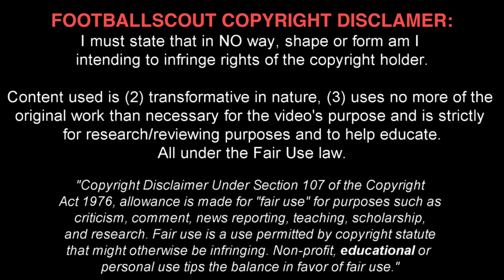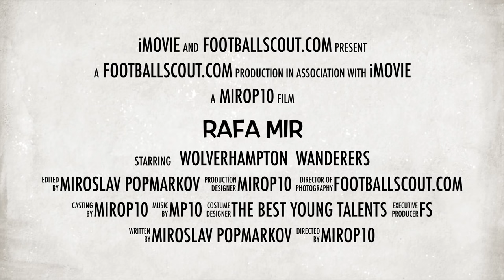RAFA MIR ✭ WOLVES ✭ THE SPANISH MACHINE ✭ Skills & Goals ✭ 2017/2018 ✭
Rafael "Rafa" Mir Vicente is a Spanish professional footballer who plays as a forward for Wolverhampton Wanderers.